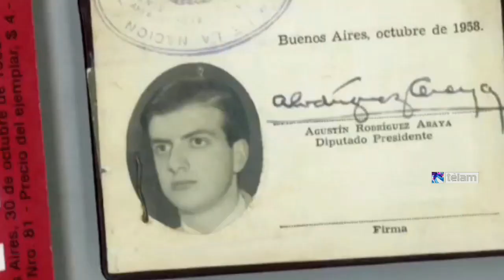"A vuelo de pajarito", el archivo de Rogelio Garcia Lupo hecho cine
"A vuelo de pajarito", un filme de Santiago García Isler que recorre la historia del siglo XX a través del relato de Rogelio García Lupo, se exibirá en el Museo de Arte Latinoamericano de Buenos Aires (Malba) los últimos dos viernes de julio y el primer viernes de agosto.

El film se proyectará el 18 y 25 de julio y 1° de agosto, siempre a las 19, en el auditorio ubicado en la avenida Figueroa Alcorta 3415, del barrio porteño de Recoleta.

En una estructura de cajas chinas accedemos al archivo personal de García Lupo -que además fue creador del semanario de la CGT de los argentinos en 1968-, mientras el periodista lo recorre por última vez a los 82 años, luego de haber decidido entregarlo a la Biblioteca Nacional para consulta de los investigadores futuros.

La obra se construye también con los testimonios de Juan Gelman, Osvaldo Bayer, Eduardo Galeano y Horacio Verbitsky, entre otros amigos personales de García Lupo, que son a la vez protagonistas claves de la historia.

El filme está dirigido por Santiago García Isler, hijo del protagonista, quien evita cualquier atisbo de solemnidad y teje un encuentro entre lo público y lo privado que explora la mirada actual sobre el periodismo, su épica y su ética.

La síntesis de esa ética puede encontrarse en palabras del propio García Lupo: "La última vez que vi a Guevara fue en abril de 1961 y efectivamente viví con los cubanos las dos semanas que duró la conferencia, lo que me permitió tener acceso a muchas cosas que todavía hoy son secreto político
 secretos que voy a respetar como secretos porque así los conocí".

Cada caja, a punto de ser despachada, es un episodio que nos permite espiar el universo que encierra y su singular método de investigación, ya que García Lupo descifra claves ocultas en edictos judiciales, avisos fúnebres, clasificados de cosas perdidas, avanzando a partir de pequeños indicios hasta descubrir relaciones y tramas insospechables.

Periodista de investigación e historiador argentino, García Lupo es cofundador de la agencia de noticias cubana Prensa latina junto a Gabriel García Márquez, Rodolfo Walsh y Jorge Masetti.